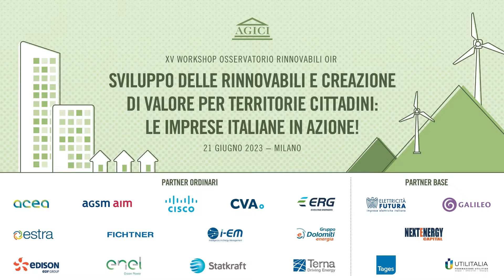Paolo Franco, Assessore alla Casa e Housing sociale, Regione Lombardia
Intervista a Paolo Franco, Assessore alla Casa e Housing sociale di
Regione Lombardia, nel corso del XV Workshop Rinnovabili OIR "Sviluppo delle rinnovabili e creazione di valore per territori e cittadini: le imprese italiane in azione!"

📄 Scarica gratuitamente l' Executive Summary del Rapporto Rinnovabili OIR 2023 "Rinnovabili e creazione di valore per territori e cittadini: quali modelli per gli operatori?"